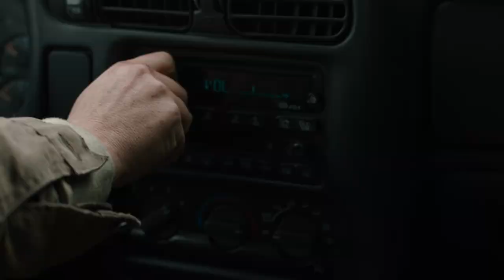Original Trailer | The Last of Us | Larsson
The Last of Us is an American post-apocalyptic drama television series created by Craig Mazin and Neil Druckmann for HBO. Based on the 2013 video game developed by Naughty Dog, the series is set in 2023, twenty years into a pandemic caused by a mass fungal infection, which forces its hosts to transform into zombie-like creatures and collapse society. The series follows Joel (Pedro Pascal), a smuggler tasked with escorting the teenage Ellie (Bella Ramsey) across the post-apocalyptic United States. Guest stars include Nico Parker as Joel's daughter Sarah, Gabriel Luna as Joel's younger brother Tommy, Merle Dandridge as resistance leader Marlene, and Anna Torv as Joel's smuggler partner Tess.